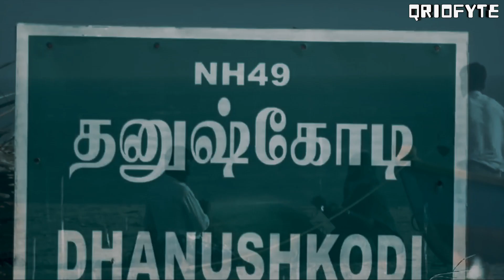Ghost Town of India Dhanushkodi (Ram Setu)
Dhanushkodi is an abandoned town at the south-eastern tip of Pamban Island of the state of Tamil Nadu in India. It is south-east of Pamban and is about 24 kilometres (15 mi) west of Talaimannar in Sri Lanka. The town was destroyed during the 1964 Rameswaram cyclone and remains uninhabited in the aftermath.

4. Bollywood Stars Who Saw Real Ghosts | Real Bollywood Ghost Stories-

💀QUERIES SOLVED-
dhanushkodi
dhanushkodi ghost town
ghost town
dhanushkodi ghost
dhanushkodi bhoot
dhanushkodi tsunami
ghost town of india
the ghost town dhanushkodi
dhanushkodi beach
dhanushkodi the last land of india
rameshwaram to dhanushkodi
southern tip of india
ghost town in india
 rameshwaram
ghost town of dhanushkodi
india
dhanushkodi trip
last land of india
dhanushkodi cyclone
dhanushkodi tamil nadu
ghost town dhanushkodi

😈Stay Qrious...
😈Good Night...
😈Horror Dreamz...